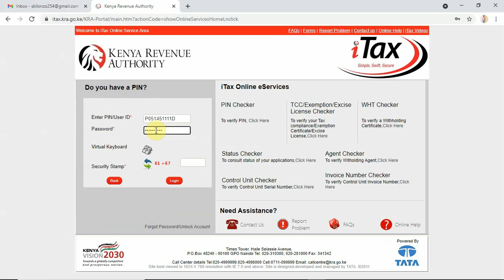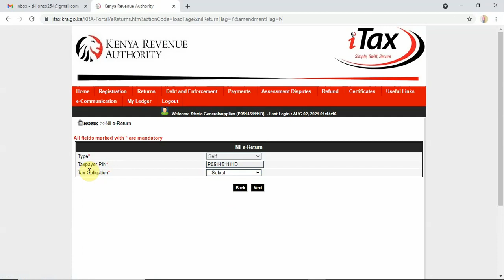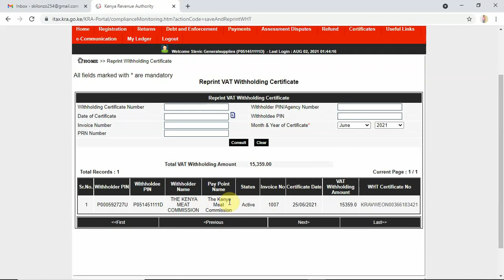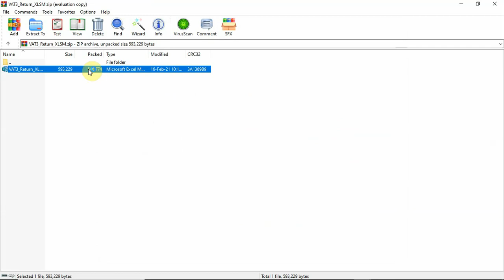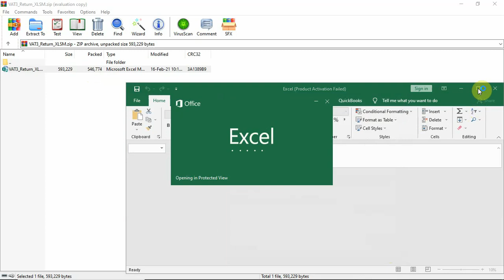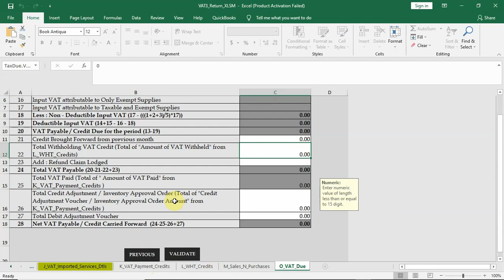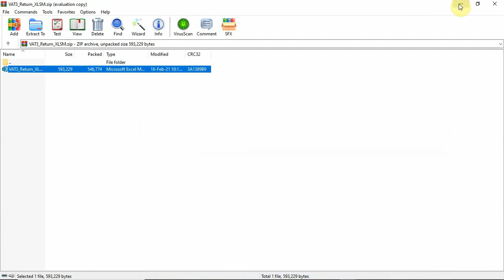How to file VAT obligation return with withholding tax amount for the month